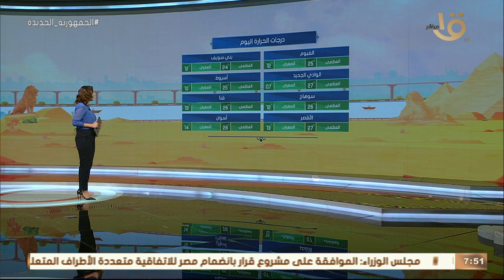صباح الخير يا مصر | بيان بدرجات الحرارة المتوقعة اليوم على أغلب محافظات الجمهورية